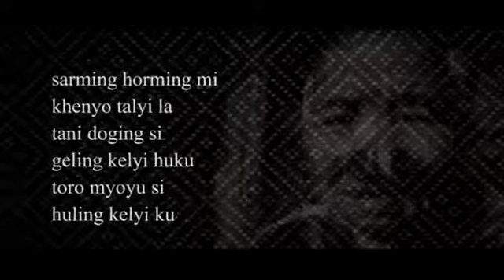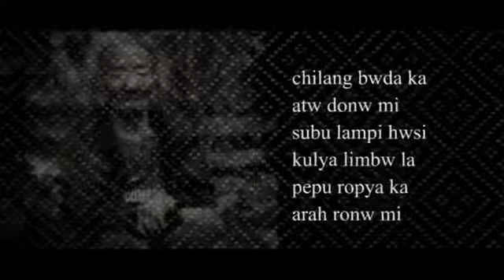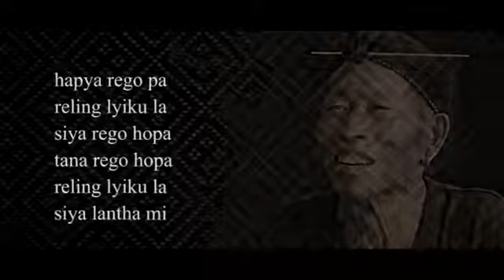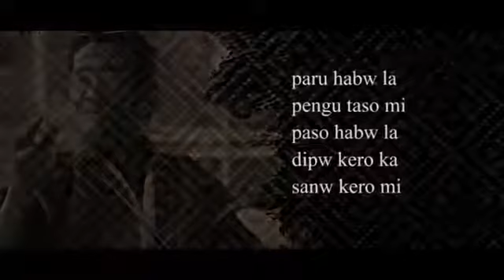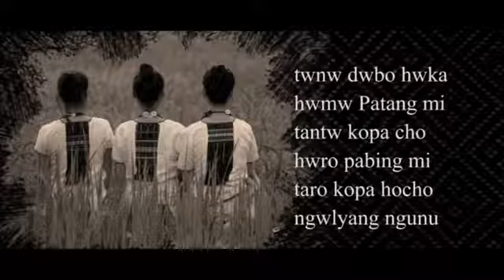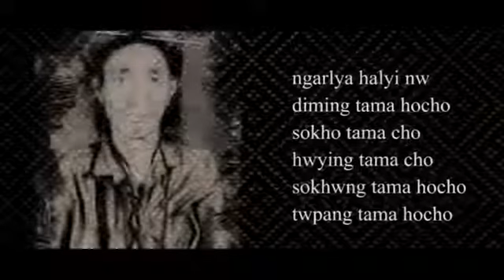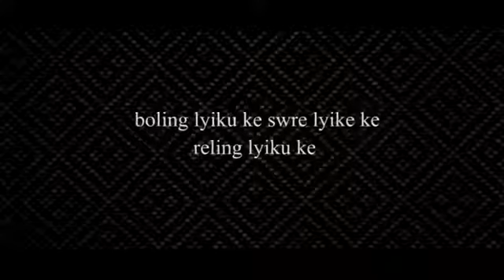apatani flok song traditional song ❤❤..//Hakhe bullo